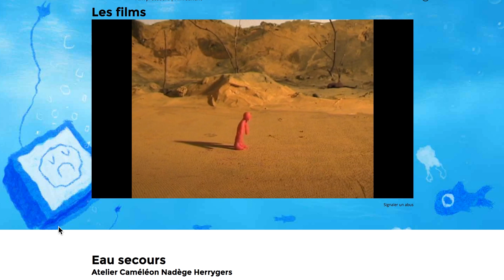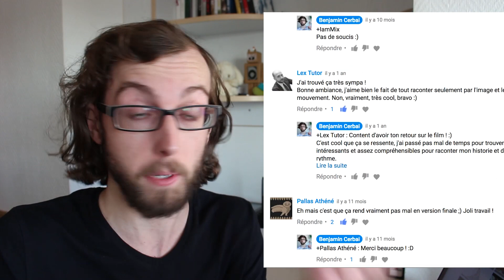COURTS-METRAGES D'ANIMATION | Les 94 secondes de Jenlain 2016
Les résultats du concours d'animation annuel de Jenlain, avec pas mal de films impressionnants !

► MON MATÉRIEL
Marqueurs Faber-Castell
Marqueurs PIGMA Micron
Canon EOS 700D
Rode VIdeoMic Go
Kindle Paperwhite